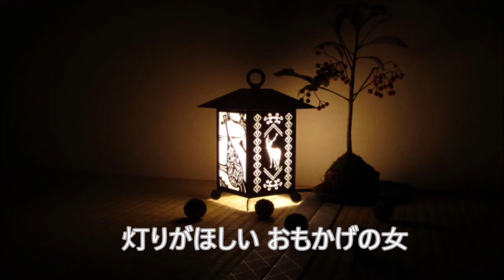石原裕次郎 おもかげの女